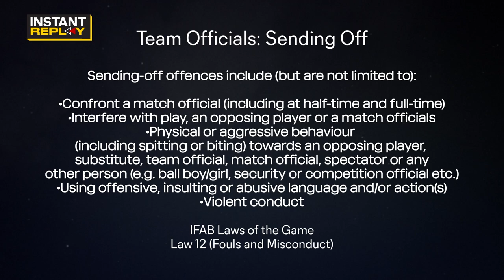Intense Game in Columbus Leads to 2 Red Cards to the Technical Staff!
Special guest host Christina Unkel takes over Instant Replay duties, analyzing the most controversial plays from Matchday 24!

You can also watch every match with MLS Season Pass on Apple TV